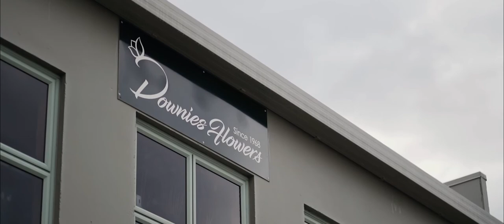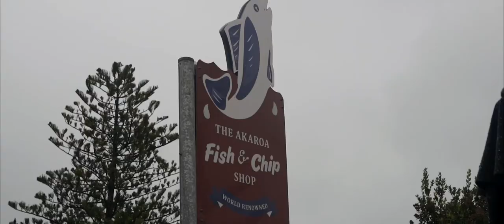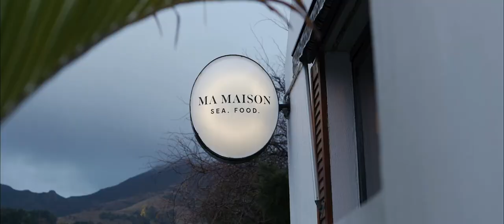RANDELL and DARL | Akaroa Wedding Film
presents

RANDELL and DARL
Akaroa Wedding Film